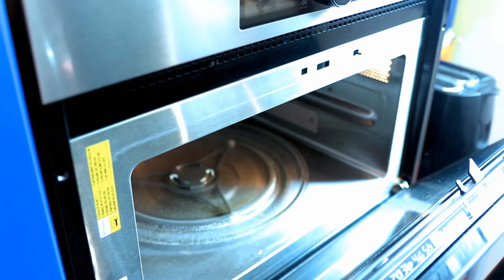3 PATATE e TONNO IN SCATOLA! BURGER SENZA GRASSI! #511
3 patate (500 g) (17,6 oz)
160 g tonno in scatola (5,6 oz)
1/4 cipolla
1 uovo
4 cucchiai pane grattugiato
prezzemolo, paprica
sale

3 potatoes (500 g) (17.6 oz)
160 g canned tuna (5.6 oz)
1/4 onion
1 egg
4 tablespoons of breadcrumbs
parsley, paprika
salt

➡  Il negozio del RIFUGIO PERFETTO 👩‍🍳

🎥  Attezzatura per girare il video
CANON EOS 200D
Il mio Indirizzo:
CASELLA POSTALE 3
UFFICIO POSTALE DI CAPOTERRA
09012

💡 PUOI ATTIVARE I SOTTOTITOLI E LA TRADUZIONE